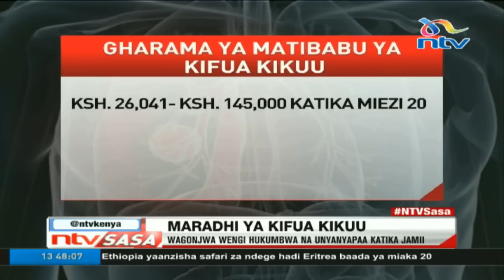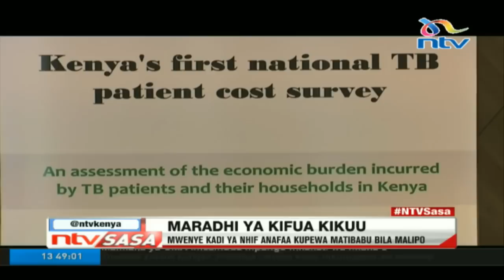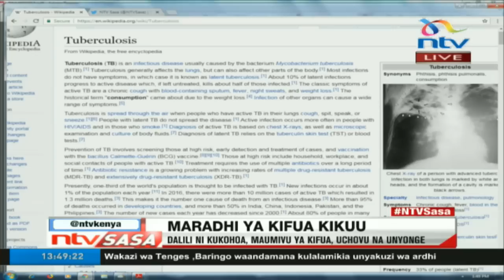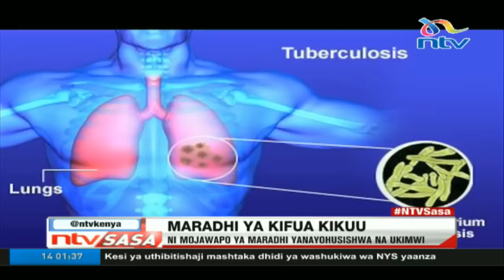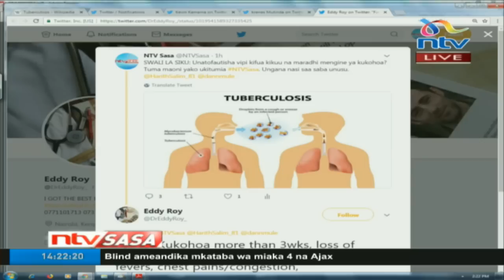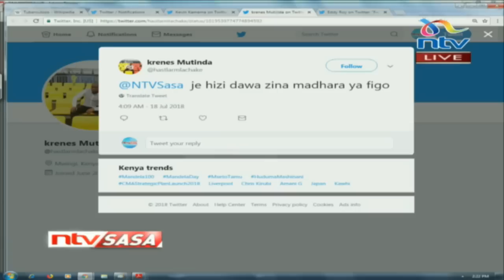Mdhahalo kukufahamisha kususu ugonjwa wa Kifua Kikuu (Tuberculosis)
Unatofautisha vipi kifua kikuu na maradhi mengine ya kukohoa? Dann Mule alianaa mazungumzo kuhusu ugonjwa wa kifua kikuu akiwashirikisha Kamene Kimenye, Eliud Chichi na Leah Wanjiku ili kukupa ufahamu zaidi kuhusu ugonjwa huu.